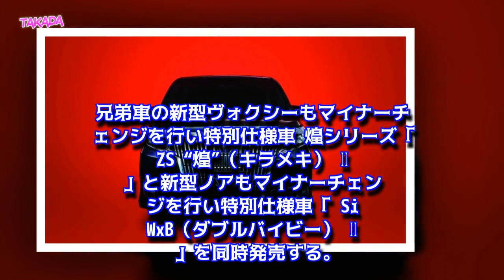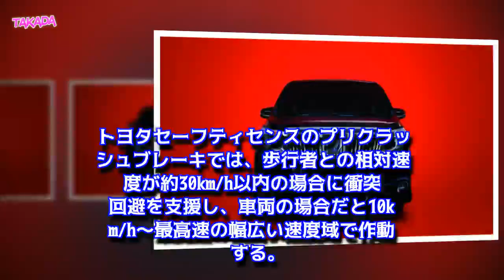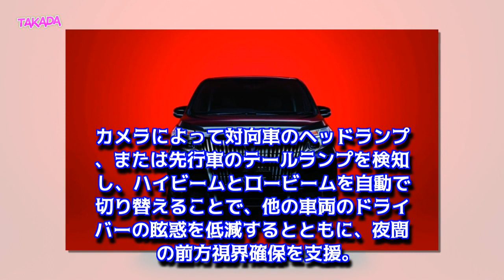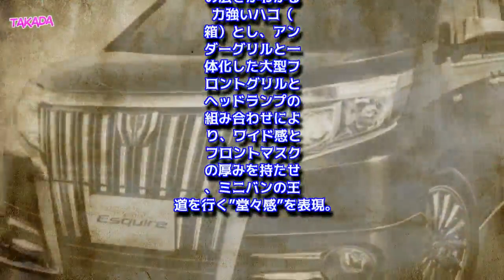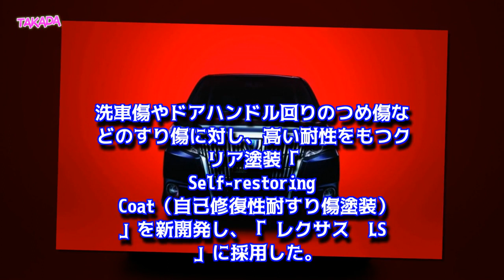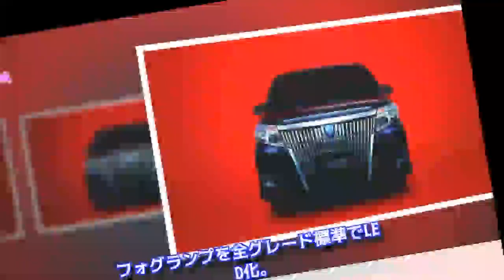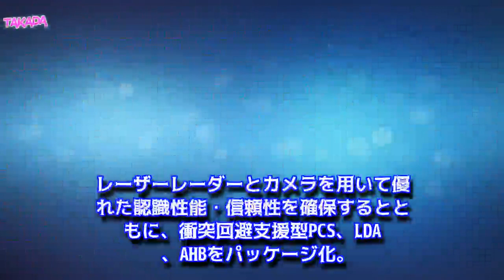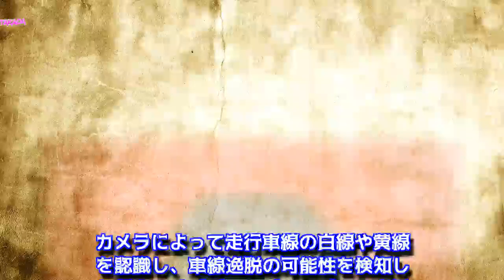トヨタ 新型 エスクァイア マイナーチェンジ 2019年1月7日発売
目次
新型エスクァイア マイナーチェンジ 2019年1月モデルについて
Toyota Safety Sense の主な特長
エスクァイアについて
現行 エスクァイア マイナーチェンジについて
現行 エスクァイアの変更点について
先進技術のToyota Safety Sense C搭載
現行 エスクァイア マイナーチェンジモデル ボディカラーについて
現行 エスクァイア マイナーチェンジモデル グレードについて
現行 エスクァイアのスペックについて